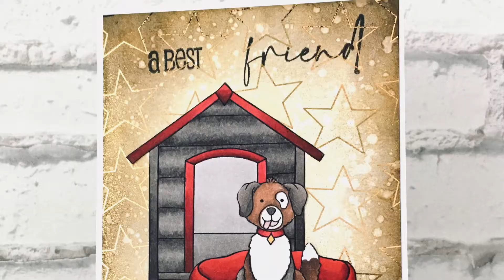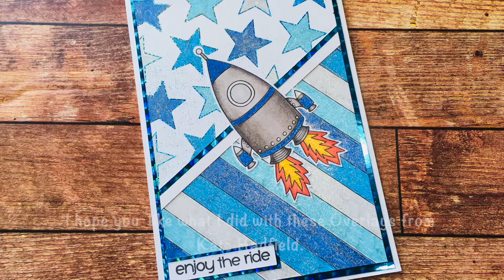Foiling Overlay designs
Hi, Today I wanted to show you how easy you can foil the Overlay Designs from Kate Hadfield Designs. You need a Foil Applicator, Minc or a plain Laminator and a laserprinter to print out the Overlay designs.
Some of the Stampsets that I used from Kate Hadfield Design :
My Kinda pet stamp sets,
Blast Off Stamp set,
Coffee and Cupcakes Stamp Set,
I hope you enjoy watching my video. hugsss Ria